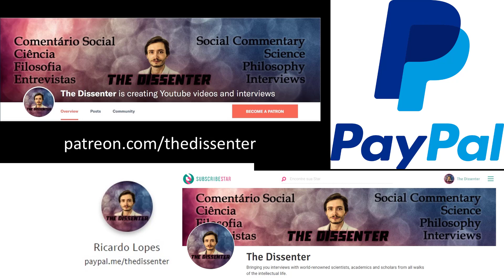#340 Melanie Meng Xue: Economics And Gender In Imperial And Modern China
Dr. Melanie Meng Xue is assistant professor in the Social Science Division at New York University in Abu Dhabi. Her research lies at the intersection of economic history and political economy. She has studied the rise of gender-equitable beliefs and the deterioration of civil society in the context of imperial China. By tracing the impact of historical events over time and in various institutional settings, her work isolates the role of values, beliefs and norms in shaping economic and political disparities. Another strand of Dr. Meng Xue’s research concerns the decoding of folklore and mythology as a new approach to understanding historical values.

In this episode, we talk about how to study values, beliefs, and norms, and how they change over time, from a historical perspective. We go through the example of the history of China, and the transition from imperial China to communist China and State capitalist China, and we focus mostly on how gender beliefs changed over time.

Time Links:
01:00  Studying China’s history of values, beliefs, and norms
07:11  What are values, beliefs, and norms?
10:23  What can we learn from folklore and mythology?
11:52  The role of institutions
13:58  On imperial China, its politics, economics, and social factors
19:48  Economic inequality in the history of China
23:45  Gender values in China, and how they changed over time
46:19  Follow Dr. Xue’ work!
Follow Dr. Xue’ work:
A HUGE THANK YOU TO MY PATRONS/SUPPORTERS: KARIN LIETZCKE, ANN BLANCHETTE, PER HELGE LARSEN, LAU GUERREIRO, JERRY MULLER, HANS FREDRIK SUNDE, BERNARDO SEIXAS, HERBERT GINTIS, RUTGER VOS, RICARDO VLADIMIRO, BO WINEGARD, CRAIG HEALY, OLAF ALEX, PHILIP KURIAN, JONATHAN VISSER, DAVID DIAS, ANJAN KATTA, JAKOB KLINKBY, ADAM KESSEL, MATTHEW WHITINGBIRD, ARNAUD WOLFF, TIM HOLLOSY, HENRIK AHLENIUS, JOHN CONNORS, PAULINA BARREN, FILIP FORS CONNOLLY, DAN DEMETRIOU, ROBERT WINDHAGER, RUI INACIO, ARTHUR KOH, ZOOP, MARCO NEVES, MAX BEILBY, COLIN HOLBROOK, SUSAN PINKER, THOMAS TRUMBLE, PABLO SANTURBANO, SIMON COLUMBUS, PHIL KAVANAGH, JORGE ESPINHA, CORY CLARK, MARK BLYTH, ROBERTO INGUANZO, MIKKEL STORMYR, ERIC NEURMANN, SAMUEL ANDREEFF, FRANCIS FORDE, TIAGO NUNES, BERNARD HUGUENEY, ALEXANDER DANNBAUER, OMARI HICKSON, PHYLICIA STEVENS, FERGAL CUSSEN, YEVHEN BODRENKO, HAL HERZOG, NUNO MACHADO, DON ROSS, AND JOÃO ALVES DA SILVA!
A SPECIAL THANKS TO MY PRODUCERS, YZAR WEHBE, ROSEY, JIM FRANK, ŁUKASZ STAFINIAK, IAN GILLIGAN, SERGIU CODREANU, LUIS CAYETANO, AND MATTHEW LAVENDER!